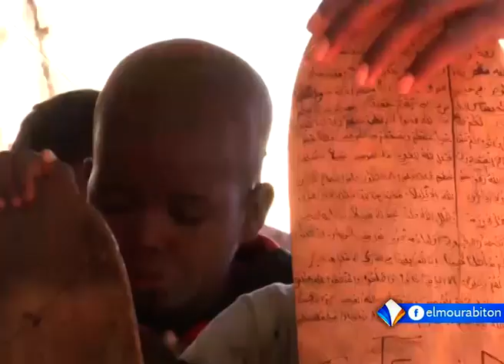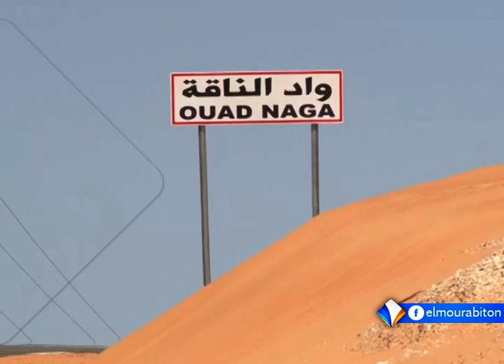المحاظر في مقاطعة واد الناقه.. واقعها وتحدياتها تقرير محمد محمود ولد خوي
توجد بالداخل الموريتاني محاظر عديدة، لا تزال تحافظ على جزء كبير من النمط العتيق لدى المحاظر في مجال التدريس، رغم أخذ بعضها طابعا مدنيا بفعل تأثير البيئة المحيطة.
في مقاطعة واد الناقة بولاية اترازه، توجد عشرات المحاظر يدرس بها طلاب كثر، يدرسون مجالات علمية مختلفة، لكن هذه تواجه بعض التحديات.